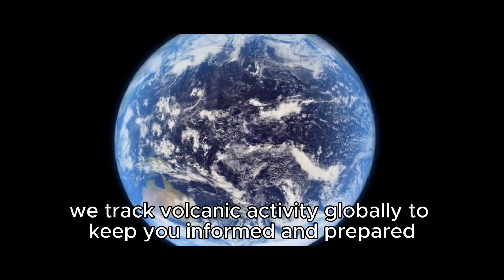DANGER: What's Happening Inside Solfatara Volcano?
Are we facing a major volcanic event? Get the urgent daily updates on the world's most dangerous volcanoes, including Solfatara and Yellowstone, and find out what experts are tracking right now.

The planet is a dynamic place with powerful and potentially destructive natural forces, and few are as powerful as volcanoes. Solfatara News and Beyond tracks global volcanic activity to keep you informed and prepared, with your safety as the top priority.

Today's report covers:

Solfatara Volcano: Key indicators and current seismic activity.

Mount Vesuvius: The ongoing threat to the Naples region.

Yellowstone & Mount Rainier: The latest data and gas emission analysis.

Preparation is paramount! Learn essential safety tips—what to do before, during, and after an eruption—to protect yourself and your family.

3️⃣ TIMESTAMPS
00:00 Welcome to Solfatara News and Beyond
00:06 Earth's Most Dangerous Volcanoes
00:23 Urgent Focus: Solfatara Volcano (Italy)
00:39 Tracking Seismic Activity and Gas Emissions
00:55 Global Volcanic Hotspots
01:02 Mount Vesuvius: Threat Update
01:11 Yellowstone Caldera Monitoring
01:20 Mount Rainier: Internal Activity
01:28 Preparation: Essential Safety Tips
01:34 What to Do During an Eruption (Ash Hazard)
01:41 Your Emergency Kit Checklist
01:51 Today's Volcanic Status Reca